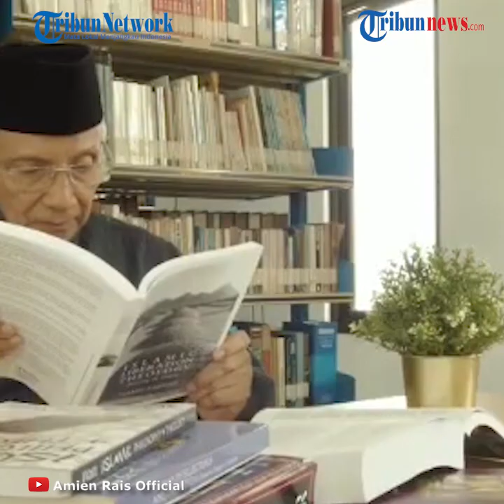Amien Rais: Kami Segera Deklarasikan Partai Baru, Namanya Sedang Dimusyawarahkan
Laporan Wartawan Tribunnews.com, Seno Tri Sulistiyono

TRIBUN-VIDEO.COM, JAKARTA - Amien Rais bersama loyalisnya sedang menyusun pembentukan partai baru, sebagai jawaban sebagian masyarakat yang tidak puas dengan pemerintahan saat ini.

Hal tersebut disampaikan Amien Rais dalam akun Youtube miliknya Amien Rais Official yang dirilis pada Kamis (10/9/2020) malam.

"Saya dan sebagian sahabat-sahabat saya, yang prihatin dengan perkembangan kondisi bangsa dan negara kita akhir-akhir ini. Bahwa ada kebutuhan, perlunya muncul sebuah partai baru," kata Amien.

Menurut Amien, banyak sekali indikasi yang menunjukkan, negara Indonesia sesungguhnya berada di ambang krisis.

"Krisis sosial, politik, economic malaise. Ekonomi yang semakin buruk, suram, dan bisa-bisa menuju resesi berat dan ke arah depresi. Mudah-mudahan tidak," paparnya.

Di samping itu, kata Amien, kekuasaan rezim yang sedang memikul harapan rakyat, nampaknya semakin jauh, atau menjauhi nilai-nilai moral, etika, akhlak yang baik dan adiluhung.

"Karena itulah saya dan beberapa sabahat saya, dari berbagai kalangan, telah bersepakat bulat segera mendeklarasikan sebuah partai baru," ujar Amien.

Amien menyebut, partai baru nantinya berasas Islam Rahmatan Lilalamin, Islam yang melarang diskriminasi atas dasar apapun.

"Sementara semboyan kami adalah melawan kezaliman dan tegakkan keadilan," ucap Amien.

"Tentang nama, logo, AD/ART, dan lain-lain belum dapat diungkapkan sekarang. Mohon bersabar, tunggu tanggal, hari, serta bulan, kami sedang bermusyawarah," sambung Amien.